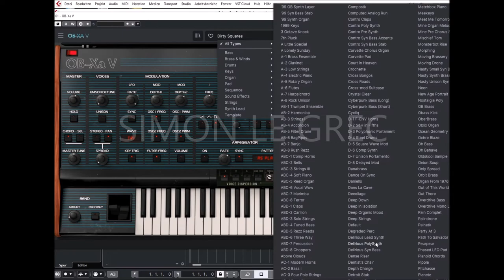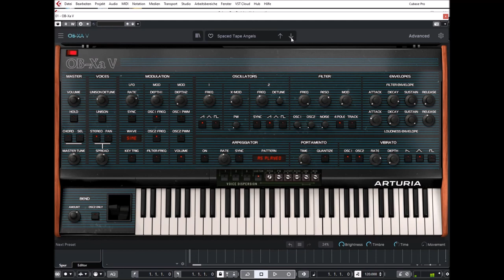Arturia | V Collection Update 8.1 | OB-Xa V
OB-Xa made a huge entrance into the music making world in December 1980. Its high-end synth artistry clear from its complex construction, impressive power, and a big, fat sound reintroduced a sense of ambition back to the synth universe and had an undeniable impact on the future of music creation. Soon enough, the OB-Xa claimed its place in the synth hall of fame.

The main upgrade from its predecessor, the OB-X, was switching from discrete circuitry to integrated Curtis chips, which resulted in greater stability in all Oberheim’s instruments. Although OB-X had a creamier sound due to its discrete SEM 12dB/oct state variable filter, OB-Xa offered two switchable filter modes: 12 dB/oct (2-pole) and 24 dB/oct (4-pole), leading to a slightly more aggressive sound. This punchy signature sound created by Oberheim made the OB-Xa V the bread and butter synth of the 80's.

Accessible digital synthesizers became highly popular at the time, unleashing their creative sonic capabilities to the mass audience. The famous Prophet 5 had its own unique properties and an impressive array of controls. Then, the OB-Xa was revealed and not only surpassed other available synths on the market, it blew the competition away. OB-Xa brought a huge 8 voice polyphony, deep control with the LFO capabilities, and a physically impressive size to house the circuitry and power. The synthesizer world has never been the same since.